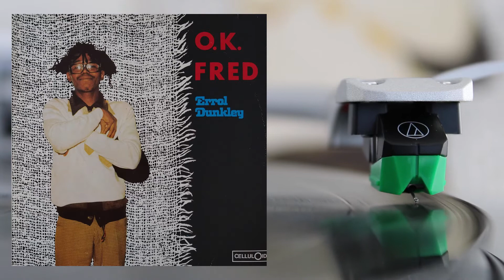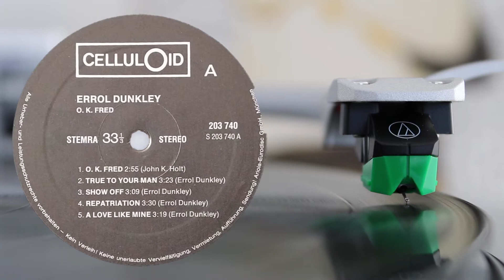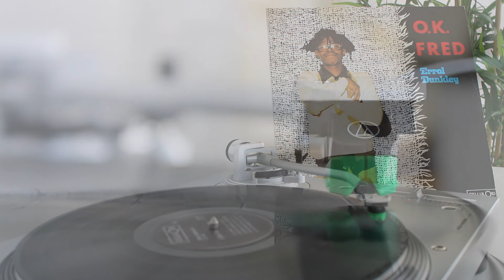Errol Dunkley - O.K. Fred (Reggae Vinyl)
Errol Dunkley - O.K. Fred
Album: O.K. Fred
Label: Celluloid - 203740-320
Released: 1981

*** Lyrics ***

Ok Fred, now you're a yaga yaga
Ok Fred, bully for you
I wanna be one too

Ok Fred, now I'm a yaga yaga
Ok Fred, what do I do?
I am just like you

She said, like the way that you do it
When you do it on the quit
She say, like the way that you move
I like the way that you groove, she said

She said, ok Fred, now I'm a yaga yaga
I am just like you, she said

She say, like that you move..